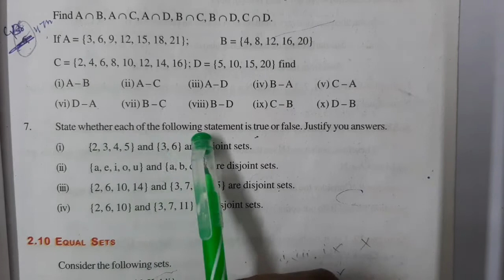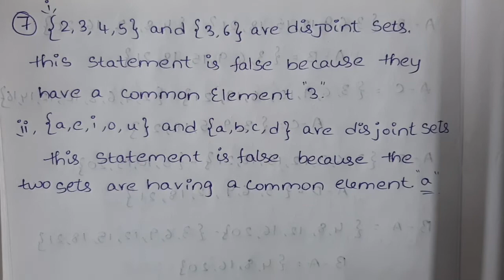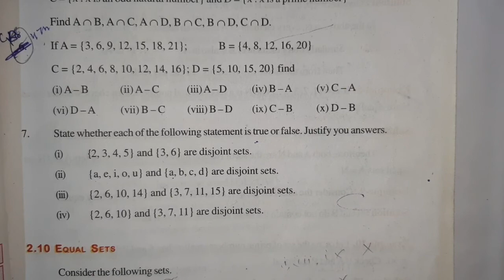Class 10th maths chapter 2 sets exercise 2.2 7 the sum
Class 10th maths chapter 2 sets exercise 2.2 7th sum

Link for the chapter 2 sets exercise 2.2 6th sum